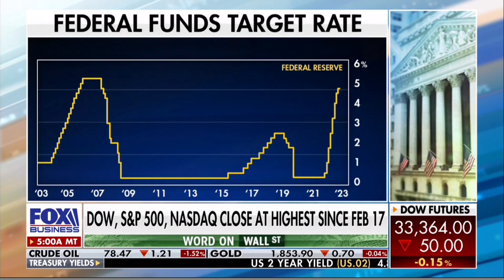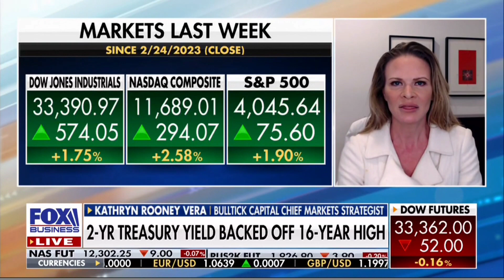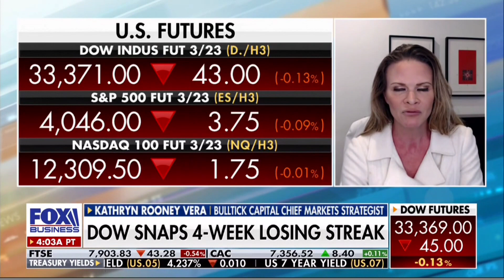Kathryn Rooney Vera on FOX